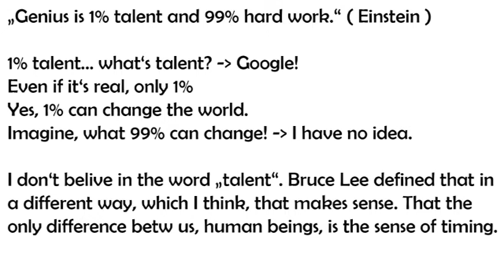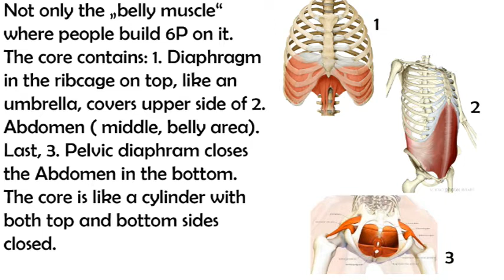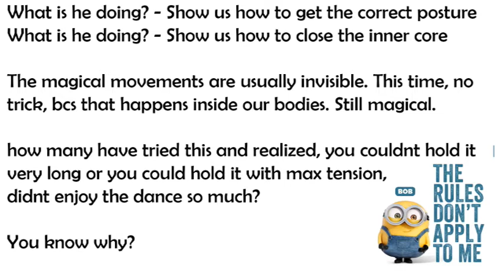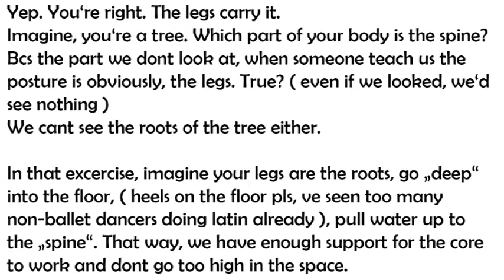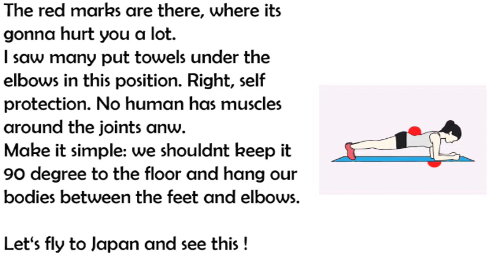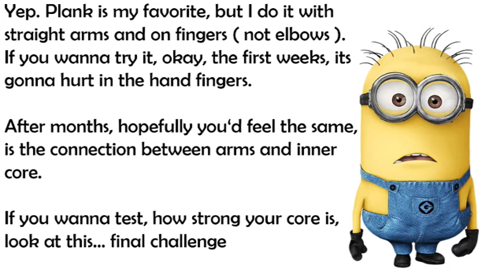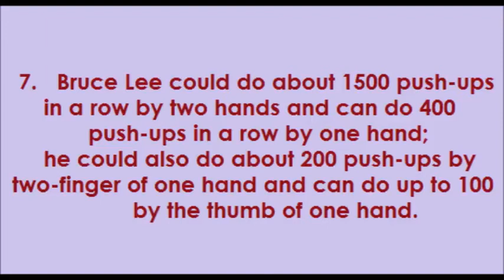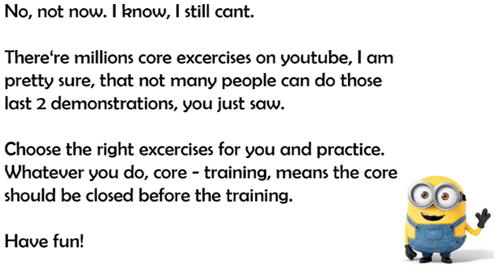Posture & Inner Core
- If it takes you 3 months to discover the dancer in you, will you give it a shot?

- Professional dancers, top 10-20, who trains at least 10 years to get to where they are today. There's no shortcut, but hard work. Really No Shortcut. Only Hard Work.
If there's a way to shorten that time ( still hard work ), a way of learning this latin american dance Differently, will you give it a shot?

- Dance does not require talent. Everyone can dance. And I'm not copying this slogan from some dance schools, while showing you the same thing, which you can find in thousands of videos on youtube. We don't do that.

- If you're interested in giving it a try, with me FOR FREE, no matter where you're. As long as you have internet access (skype, zoom) and enough space to move, we can make it happen.

for exp: why you want to do this?

to set a schedule 2 hours/ week, totally FREE.